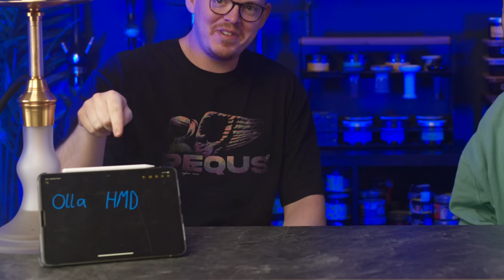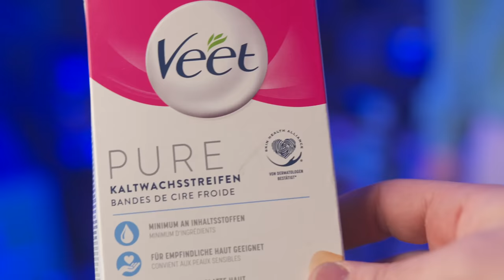WER BIN ICH? Shisha Challenge mit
AMAZON EMPFEHLUNGEN

*1 KG Kohle
*1 KG Kohle
*4 kg (Billiger)
*60€ Set
*45€ Set
*30€ Set
*Mundstück + Schlauch
*Universal Molassefänger
*18/8 Molassefänger

Mein Tech-Equip
PC:

MUSIC & CREDITS

Beaster - Awakening
DJ-Quads-Blushes.mp3